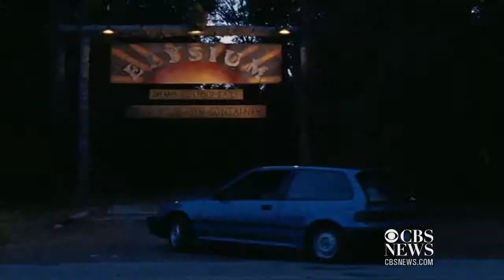The Showbuzz: Wanderlust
Jennifer Aniston, Paul Rudd, and Justin Theroux star in "Wanderlust."  Also out this weekend, Tyler Perry's "Good Deeds," and Amanda Seyfried in "Gone."  CBSNews.com's Karina Mitchell reports.